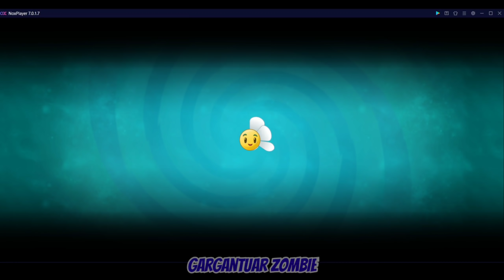PvZ 2 New Plant - Spikeweed VS Spikerock VS Ice Weed - Who 's Best Plant?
PvZ 2 v9.3.1 New Update - Spikeweed VS Spikerock VS Ice Weed - Who 's Best Plant?

INFO ALL PLANTS
Spikeweed is an area-of-effect plant available in Plants vs. Zombies 2. He is normally ignored by most types of zombies, and can deal damage to any grounded enemy that walks on top of him.

Spikerock is a plant in Plants vs. Zombies 2. He does double the damage of a normal Spikeweed and can be punctured/smashed up to three times. He is a passive attacking plant, dealing high damage to any zombie that walks on him. He usually deals five attacks to every normal speed zombie that passes unimpeded over him. Since the Spikerock attacks from below, he bypasses shields.

Iceweed is an ice plant in Plants vs. Zombies 2, introduced in the 9.3.1 update. He is an ice variant of Spikeweed, damaging and slowing down zombies from below and being immune to being eaten, with the added benefit of being immune to Frostbite Caves' freezing winds, in a similar matter to Cold Snapdragon.